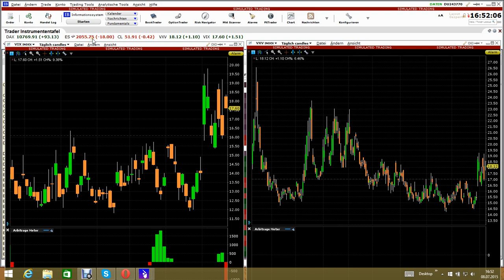VIX und VXV vom 08.07.2015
Heute, am 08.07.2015 im Schatten der Griechenlandkrise und dem Einbruch des chinesischen Aktienmarktes kämpft der SP500 besser gesagt der Volatitätsindex VIX mit dem VXV (dem 3 Monats Vix, Durchschnitt)..sollt der Tagesvix über dem VXV schließen wäre es ein größeres negatives Signal...schafft es der Vix darunter zu bleiben..könnte es ein kurzfristiges bullisches Zeichen für den SP500 sein.